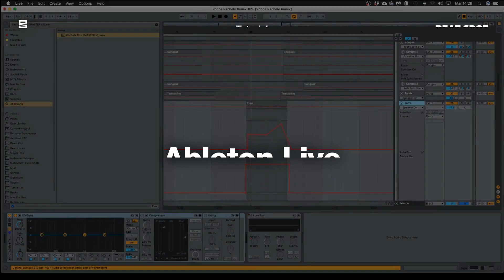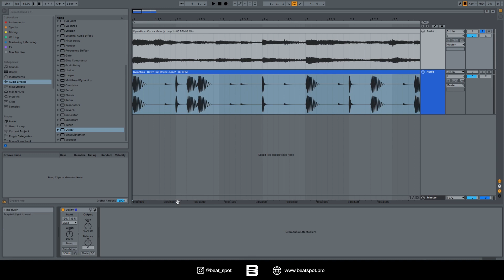Utility | Audio Effect | Ableton Live Tutorial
In this video, you will learn about the features and parameters of Utility.